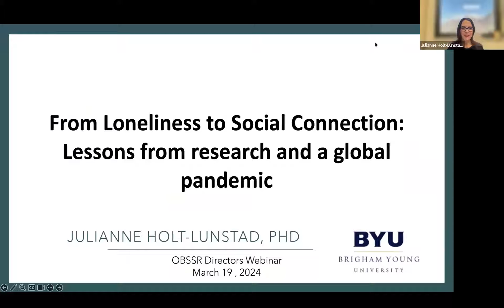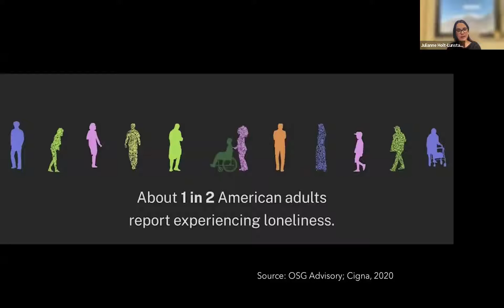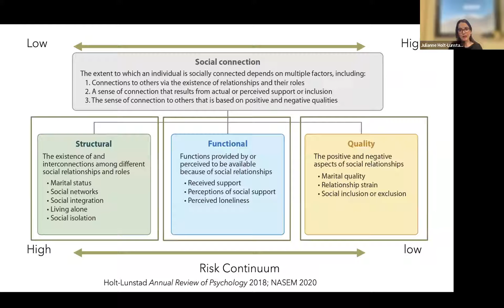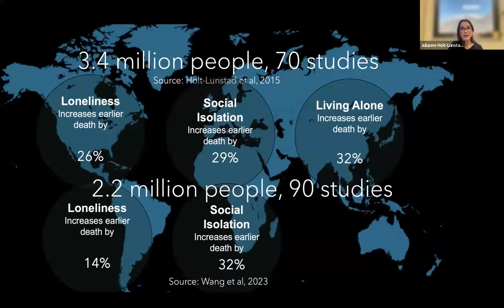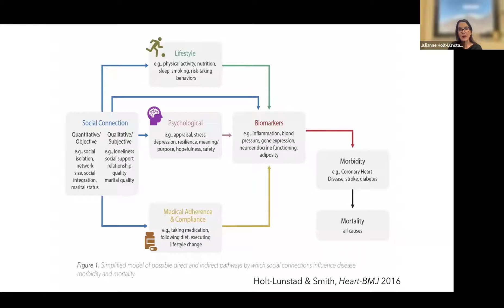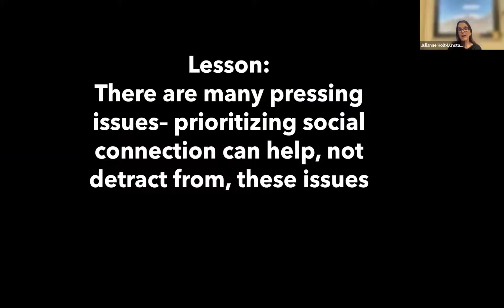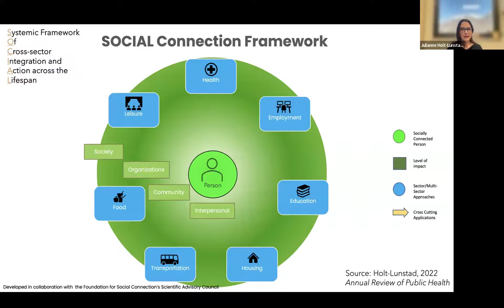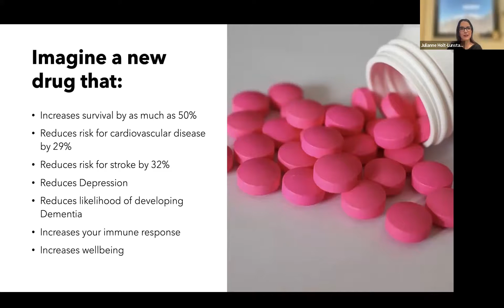From Loneliness to Social Connection: Lessons From Research and a Global Pandemic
Decades of evidence across multiple scientific disciplines has pointed to widespread health impacts associated with social connection, or lack thereof. Despite this evidence, social connection has been widely assumed to be a personal issue primarily associated with emotional well-being, underappreciating the physical and public health ramifications. While a global pandemic raised awareness of loneliness and the importance of social connection, it simultaneously revealed gaps in our understanding. Drawing on her work with the U.S. Surgeon General Advisory and the broader scientific literature, Dr. Holt-Lunstad highlighted the scope of the issue, evidence of health implications, and challenges and opportunities for translating this evidence into practical solutions and policy.